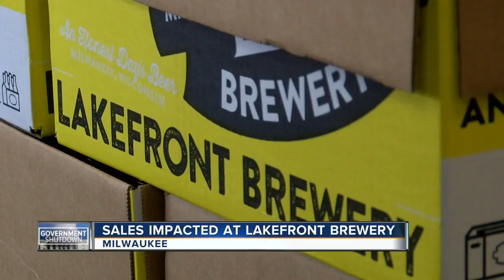Lakefront Brewery impacted by government shutdown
Russ Klisch, president of Lakefront Brewery, shares how the company is being impacted by the government shutdown.